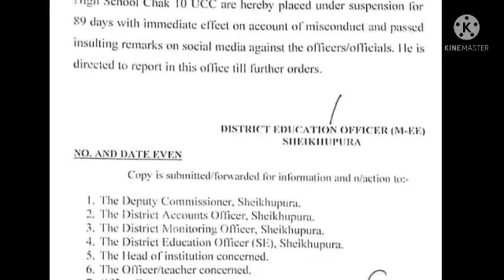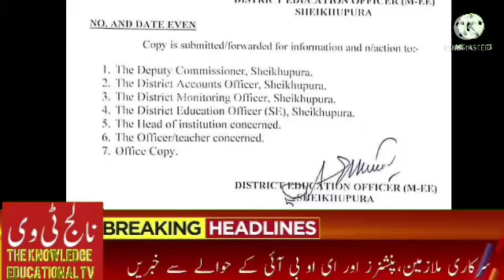Use of social media by govt employees||ban on use of social media||bad news for govt employees